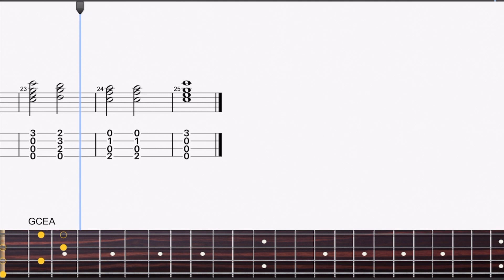Ukulele no instrument play along「Knockin’ On Heaven’s Door」Bob Dylan - RSL Debut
Performance Notes
This classic song has a tempo of 65 bpm which will
feel slow. The title suggests this song should sound
sad and respectful, so it might seem a little confusing
that the song is written in C major, because we know it
normally sounds quite cheerful. However, an interesting
feature of the chord progression is the F chord at the end
which changes back to C as the progression starts again.
This is very common in hymns, and maybe it adds to the
respectful, reverent feel of the song.

The main challenge of the song will be the speed of the
chord changes. The chords must ring before changing
quickly to the next shape. Take care to play with a smooth
even tone. The song must sound slow and stately even
though it might feel like your fingers are moving quickly
between the chords! Practise slowly at first to make sure
your fingers are moving accurately between the chords,
then you can gradually increase the tempo. There is a
change in the strumming pattern for the chorus but make
sure the chords still ring. The desired effect is to remain
as smooth in the sound of the strumming as possible,
whilst projecting cleanly and clearly.

Produced By: Gordon Carroll

Background Info
‘Knockin’ on Heaven’s Door’, written and performed by
Bob Dylan, is taken from the soundtrack of the 1973 film
Pat Garrett and Billy the Kid, Dylan’s twelfth studio album.
The song describes the final moments of a deputy sheriff;
dying from a bullet wound as he assesses the world
before his passing. Dylan also appeared in the film as
the character ‘Alias’. The soundtrack consists primarily of
instrumental music inspired by the story depicted in Sam
Peckinpah’s western.

Released as a single, it reached number 12 on the US
Billboard Hot 100 singles chart. The song’s influence
can be measured by the raft of other artists who have
covered it (Eric Clapton, Guns N’ Roses, Warren Zevon
and Avril Lavigne to name a few) and is one of Dylan’s
most popular compositions.

Bob Dylan is an American singer-songwriter, artist
and writer. He has been influential in popular music
and culture for more than six decades. Much of his
most celebrated work dates from the 1960s, with songs
such as ‘Blowin’ in the Wind’ and ‘The Times They are a
Changin’ that became anthems for the American Civil
Rights Movement. Leaving behind his initial base in the
American folk music revival, his six-minute single ‘Like a
Rolling Stone’, recorded in 1965, enlarged the range of
popular music and is seen as one of the most influential
songs ever written.

Dylan’s songs have defied existing pop music
conventions and also appealed to the burgeoning
counterculture that rose to prominence during the
1960s. Initially inspired by the performances of Little
Richard and the song writing of Woody Guthrie, Robert
Johnson, and Hank Williams, he has explored the
traditions in American song. From folk, blues, and
country to gospel and rock and roll, rockabilly to
English, Scottish, and Irish folk music, even embracing
jazz and the Great American Songbook.

Dylan’s impressive list of accolades only confirms
the staggering influence his work has had on the music
industry as we know it today. Throughout his career
he has won many prestigious awards, including an
Academy Award, a Golden Globe and an incredible ten
Grammy Awards. However, no award proves his worth as
a writer more than his 2016 accomplishment of a Nobel
Prize for literature.